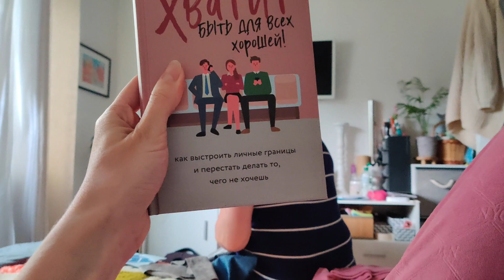ОФОРМЛЯЕМ БУМАЖКИ. МНЕ ЕСТЬ КОГО СНИМАТЬ. ПРОВЕДАЛИ СЕМЬЮ